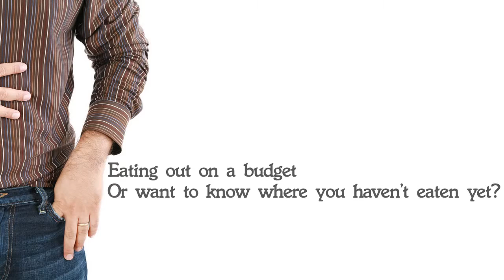Belito’s restaurant davao - Dine in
Belito’s restaurant davao

When craving food the most
You don’t know where to eat out

You scratch your head and ask yourself
Where to eat in the metro and what restaurant?

Do you go with Korean meals?
Or rather Japanese foods in YakiMix Davao City?

There are a lot of foodie queries to ask
You’ll need basis for everything gastronomic

For you to know the best dining places
For example: Coco’s South Bistro Davao City

Have a solid idea of what food to enjoy
Mainly if your goal is to try every single cuisine

You can have access to this information
Head on to davaorestaurants.info now!